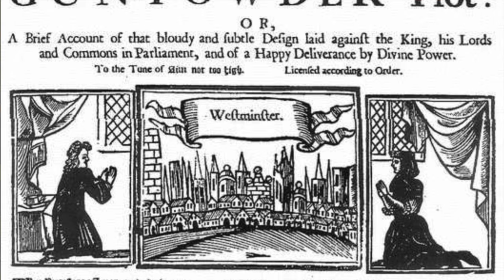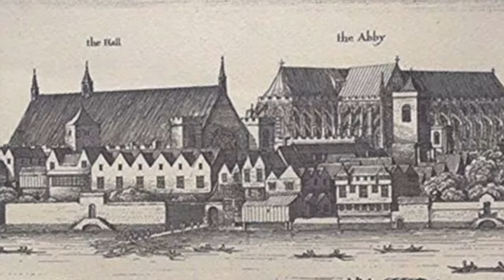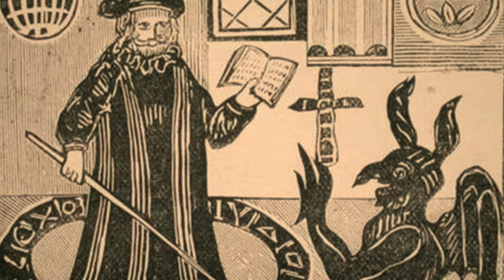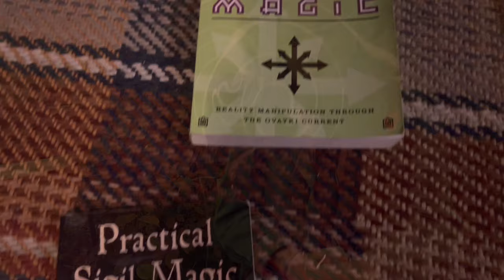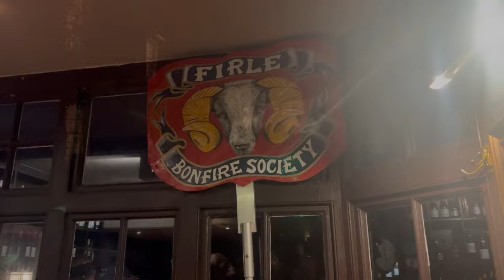Guy Fawkes : Gunpowder, Anarchy and Magic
Gunpowder, Treason and Plot

Anarchy, Magic, Mischief and Mayhem

Old ways never are forgot

A visit to the village of Firle, Sussex, for Bonfire Night, 2024